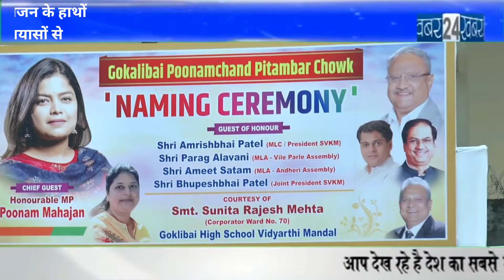गोकलीबाई पूनमचंद पिताम्बर नामकरण सांसद पूनम महाजन के हाथों, नगरसेविका सुनीता राजेश मेहता प्रयासों से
गोकलीबाई पूनमचंद पिताम्बर नामकरण सांसद पूनम महाजन के हाथों सम्पन्न, नगरसेविका सुनीता राजेश मेहता के अथक प्रयासों से,